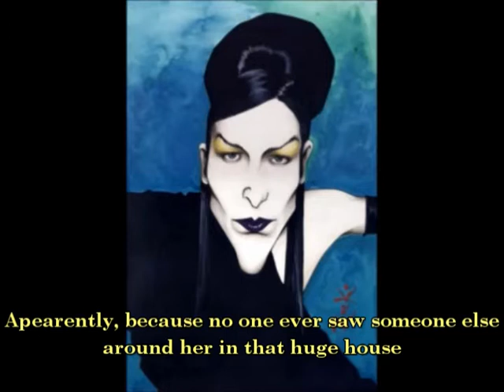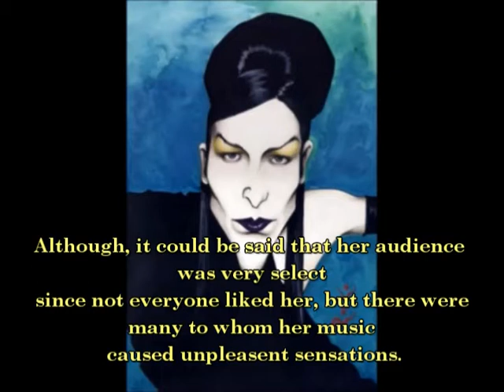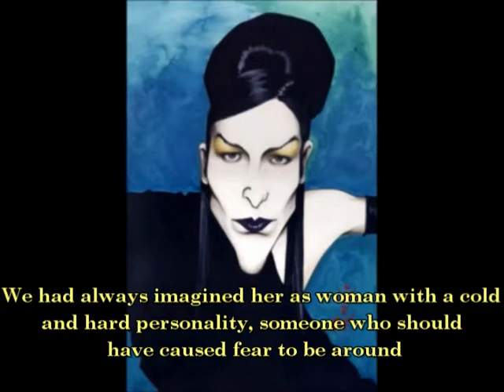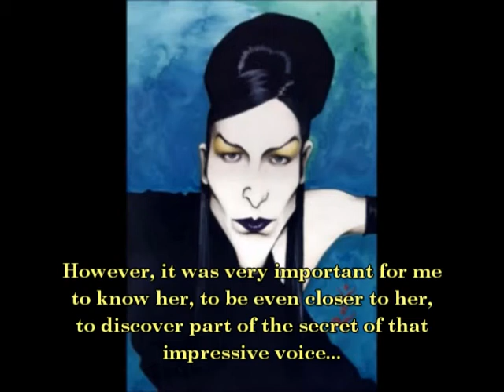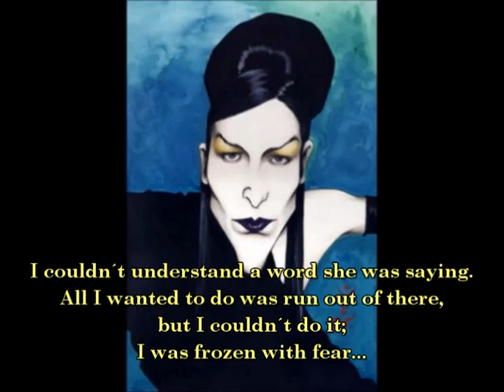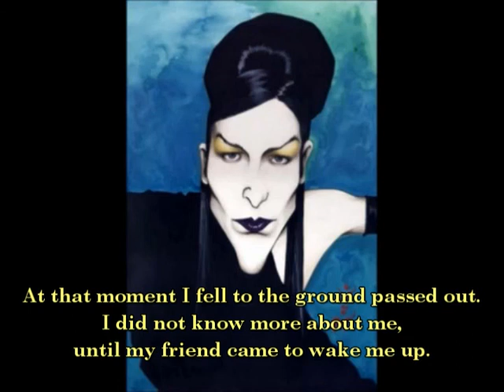The Singer, Rita Guerrero´s Story. Dedicated to: Diamanda Galás.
short story written by Rita Guerrero (former vocalist of the rock band "Santa Sabina"). Dedicated to: Diamanda Galás.